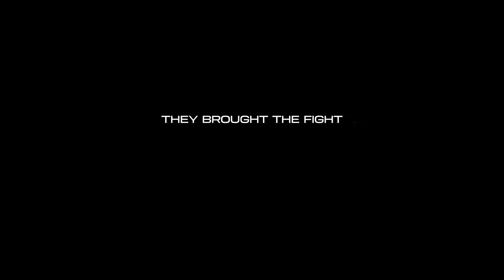Rebel Ridge | Official Hindi Trailer | Netflix | हिन्दी ट्रेलर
रैबल रिज | हिन्दी ट्रेलर | नेटफ्लिक्स

एक पूर्व मरीन को एक छोटे से शहर में भ्रष्टाचार का सामना करना पड़ता है, जब स्थानीय अधिकारी गलत तरीके से वह कैश ज़ब्त कर लेते हैं, जो उसने अपने कज़िन की ज़मानत के लिए रखा था.
कलाकार:ऐरन पिएर, डॉन जॉनसन, ऐनासोफ़िया रॉब

६ सितंबर को आ रहा है

इस रोमांचक थ्रिलर में ऐनासोफ़िया रॉब और डॉन जॉनसन के साथ ऐरन पिएर ने ज़बरदस्त काम किया है.